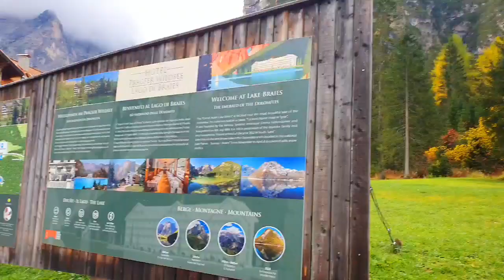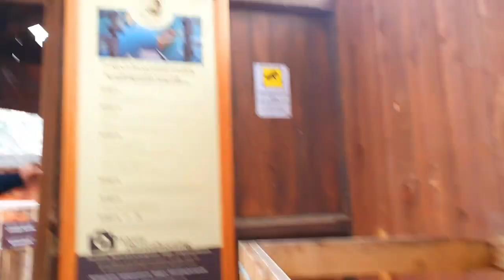Lake Braies with my Jolog Friends 😂